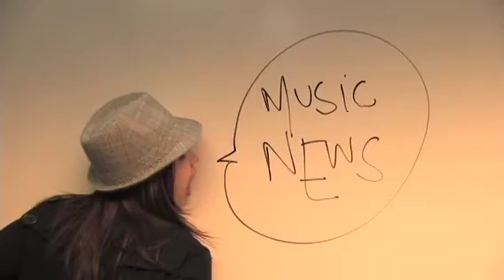Palestra.net Music News: February 9, 2009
Ryan Adams releases songs for lovers, Wilco support Record Store Day, and Bon Jovi join the New Orleans Jazz & Heritage Festival line-up. Julie Garcia doodles around on today's Music News.